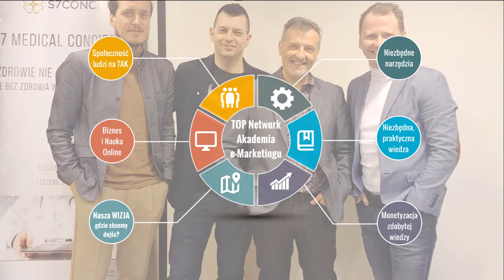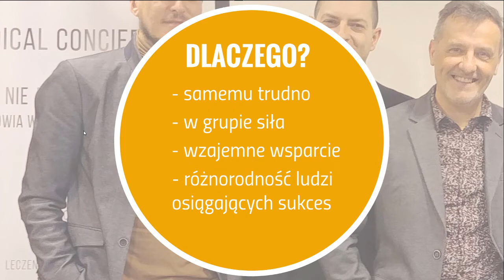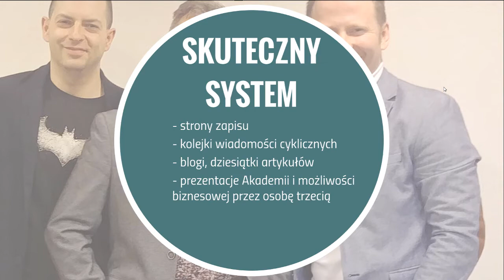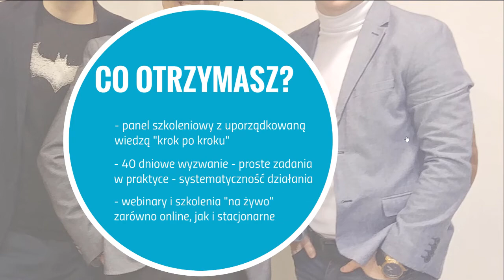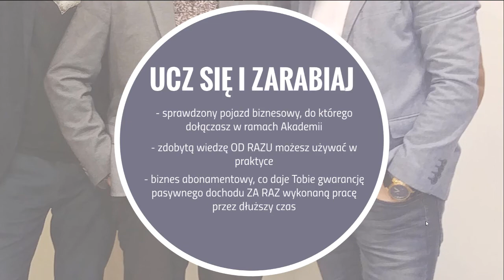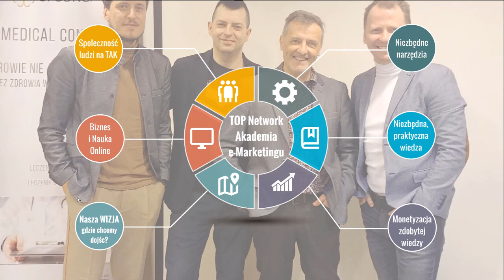Naucz się Zarabiać w Necie - Akademia eMarketingu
Naucz się Zarabiać w Necie!
Sprawdź, czy chcesz być częścią naszej społeczności.
Naucz się działać online, naucz się skutecznie wykorzystywać narzędzia biznesowe i zarabiaj online - pracując w domu.
Otrzymaj dostęp do gotowych narzędzi, tuneli sprzedażowych, artykułów, szkoleń o łącznej wartości ponad 40 tysięcy złotych!!!
Wykorzystuj od razu tą wiedzę w praktyce!
Z Nami Uczysz się i Zarabiasz jednocześnie!!!